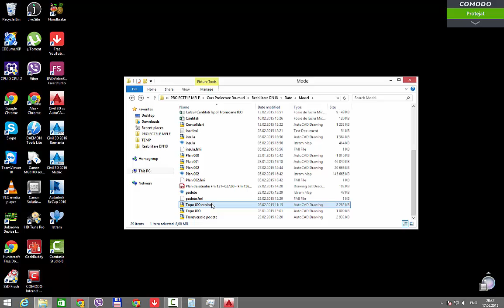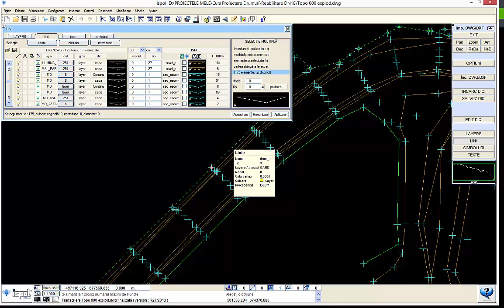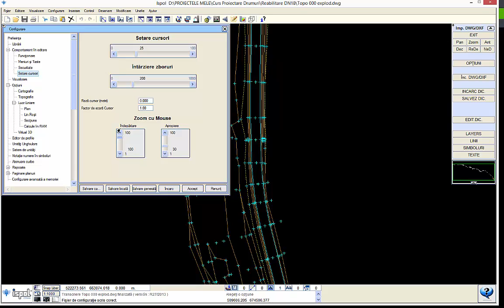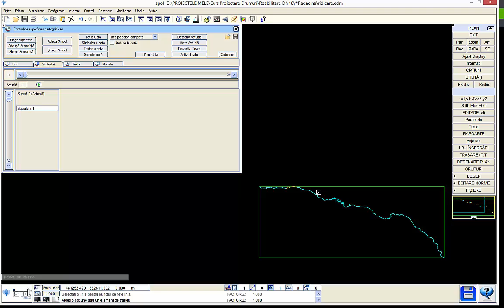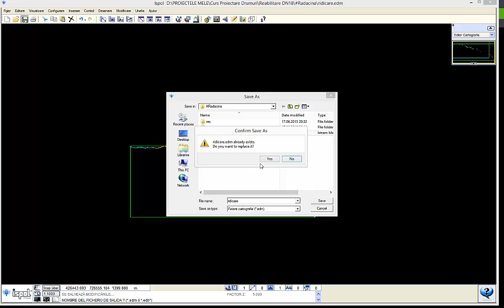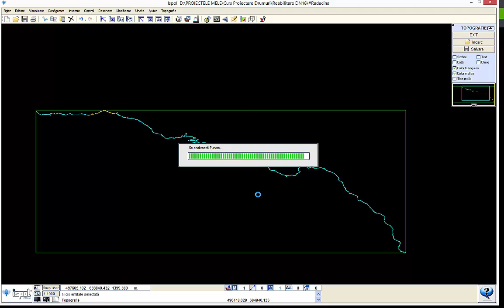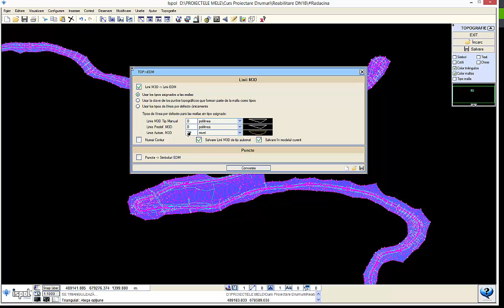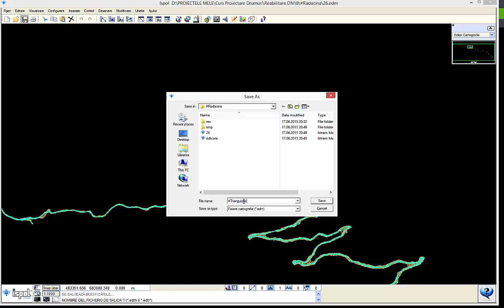2.0 Proiectare Drumuri. Triangulare Ridicare Topografica.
constructii drumuri si poduri,
inginer cai ferate drumuri si poduri,
drumuri si poduri,
drumuri si poduri cluj,
drumuri si poduri iasi,
drumuri si poduri sibiu,
facultatea de cai ferate drumuri si poduri bucuresti,
drumuri si poduri mures,
facultatea de drumuri si poduri,
cai ferate drumuri si poduri,
drumuri si poduri covasna,
facultatea de cai ferate drumuri si poduri,
drumuri si poduri maramures,
drumuri si poduri bucuresti,
drumuri si poduri suceava,
drumuri si poduri arad,
inginer drumuri
normative drumuri
inginer proiectant drumuri
drumuri nationale
normativ drumuri
normativ intretinere drumuri
drumuri
drumuri forestiere
expertiza tehnica drumuri
constructii drumuri
tipuri de drumuri
drumuri vicinale
reparatii drumuri
pe drumuri de munte pdf
lucrari de terasamente drumuri
drumuri comunale
lucrari drumuri
clasificare drumuri